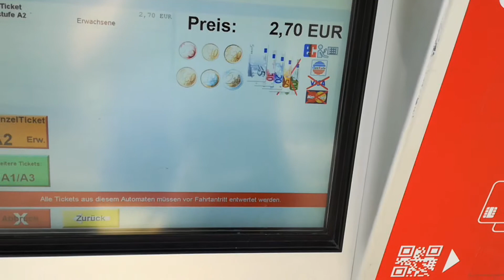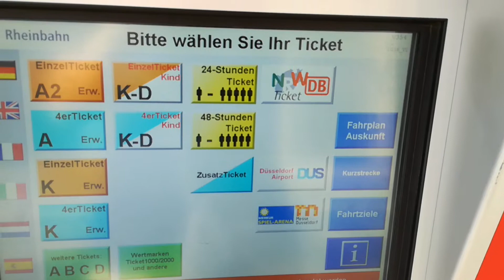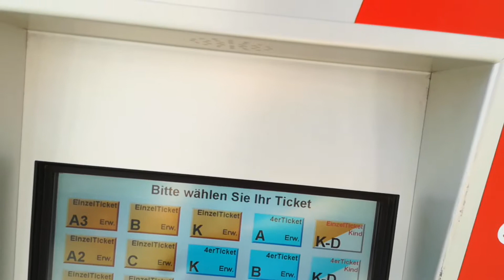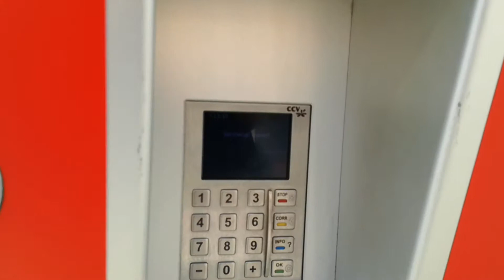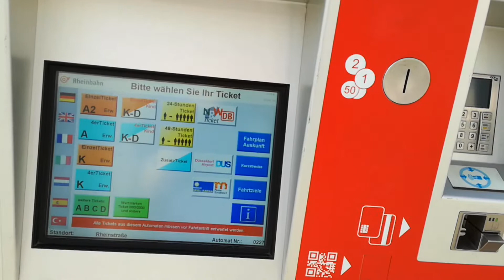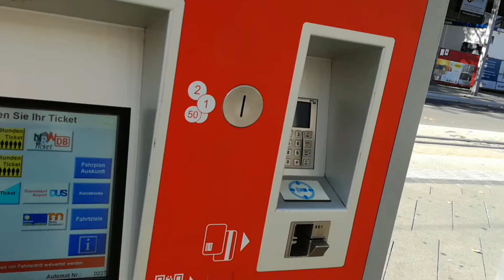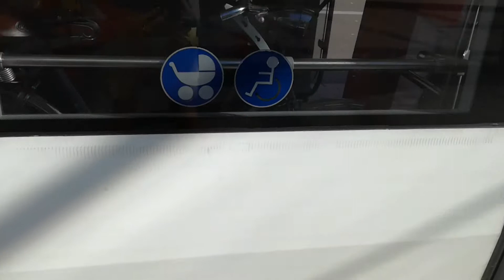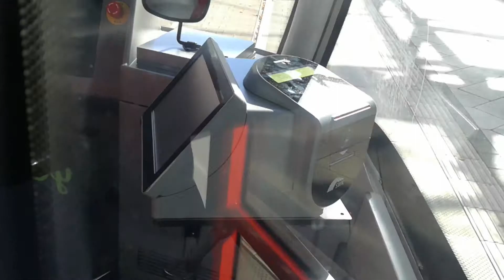Kartenakzeptanz bei der Rheinbahn und der SWK